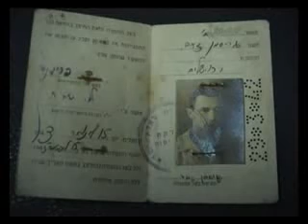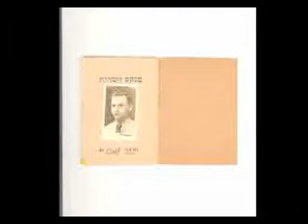מיתגעגעים לזאב 1/4